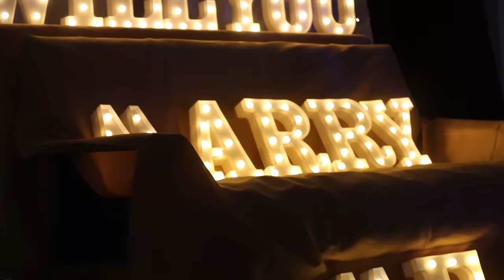WILL YOU MARRY ME